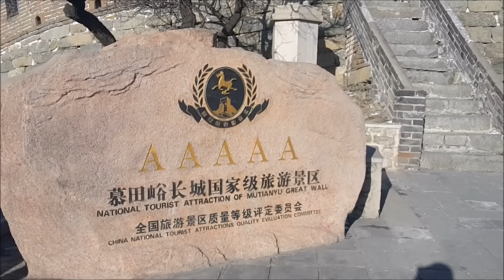Wielki Mur Chiński zimą... jest pusty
Wielki Mur Chiński zimą... jest pusty. W styczniu temperatura w Pekinie i okolicach spada do -15 st. C!

Zdjęcia: Tomasz Pietrzak